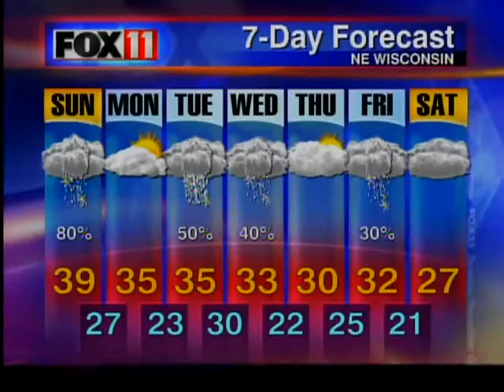Phil DeCastro 5PM Weather 2-25-12